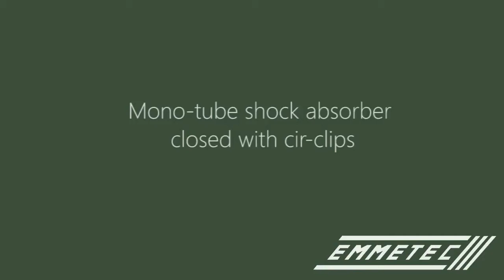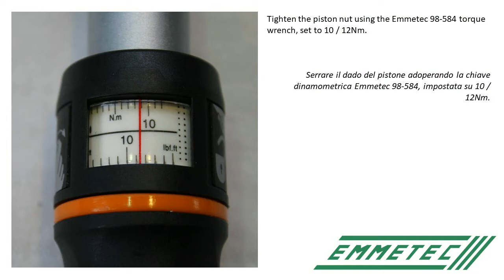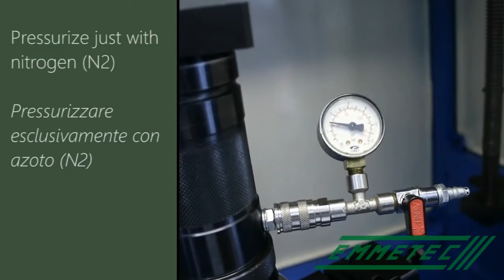Shock absorber class - Applied - 00: Monotube closed with cir-clips - ENG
00 monotube closed with cir clips - ENG